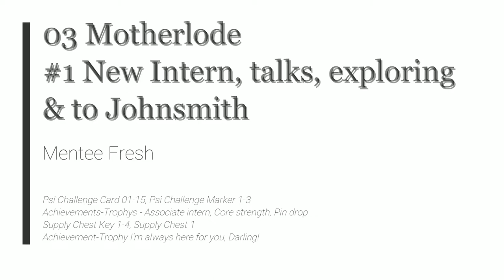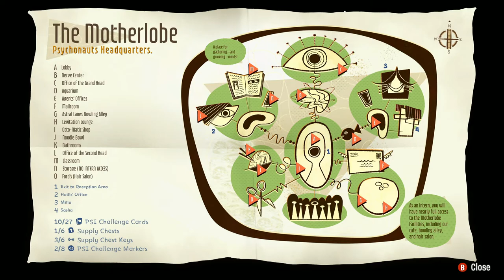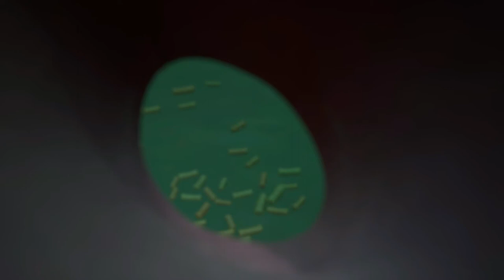Psychonauts 2 - 03 Motherlobe #1 New Intern, talks, exploring & to Johnsmith - Mentee Fresh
Psi Challenge Card 01-15, Psi Challenge Marker 1-3
Achievements-Trophys - Associate intern, Core strength, Pin drop
Supply Chest Key 1-4, Supply Chest 1
Achievement-Trophy I'm always here for you, Darling!

2021 Double Fine